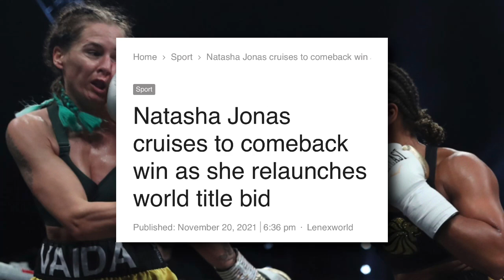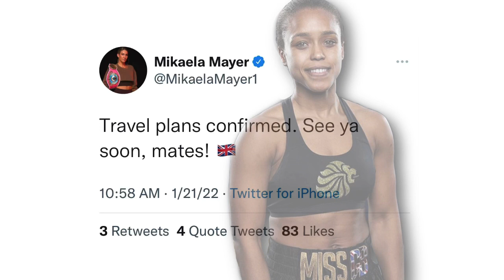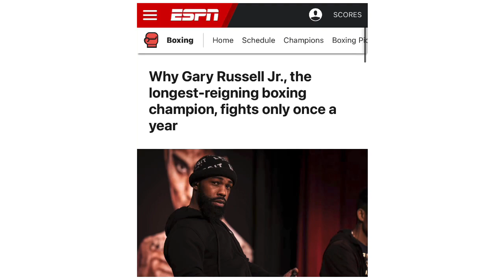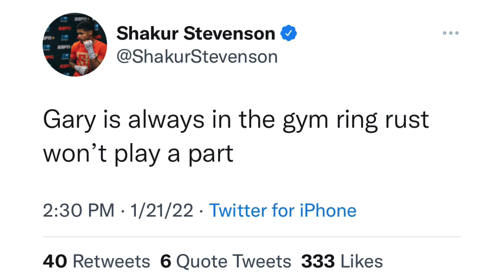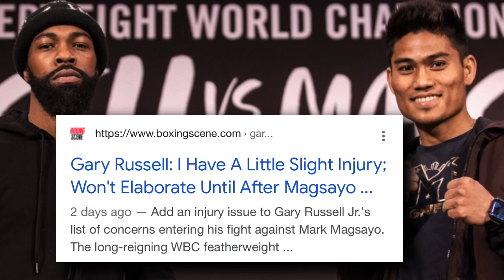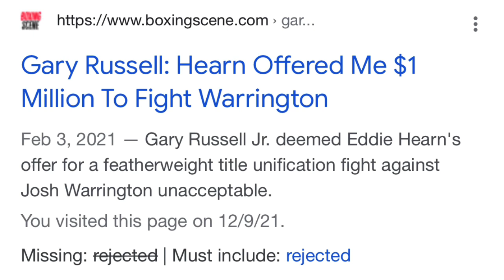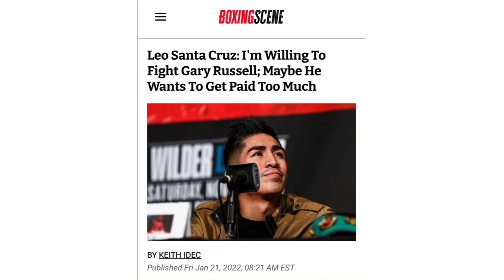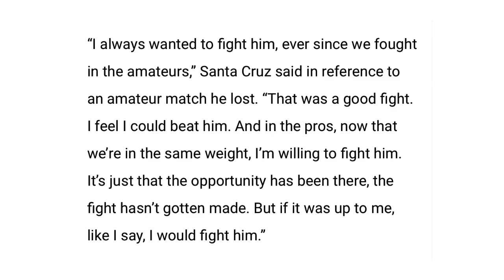THE RELAY: Mayer vs Jonas, Russell jr vs Magsayo concerns, LSC says Gary wants too much money?